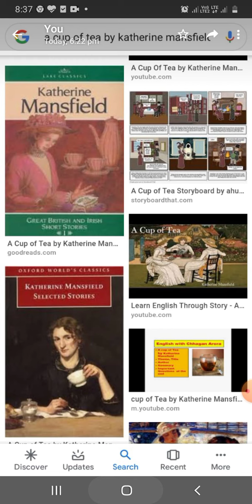A CUP OF TEA EXPLAINED BY globe THEATRE OF DR. NARESH AGGRWAL MA PH.D LL.B ND PGDCA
English Literature for beginners and new Learners